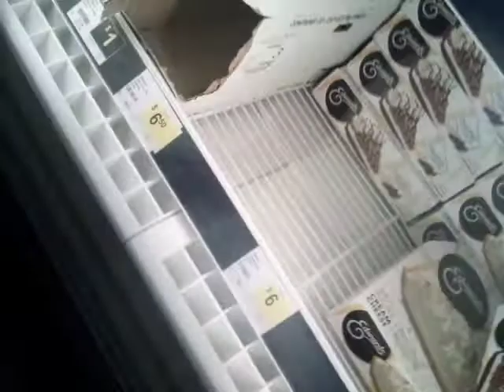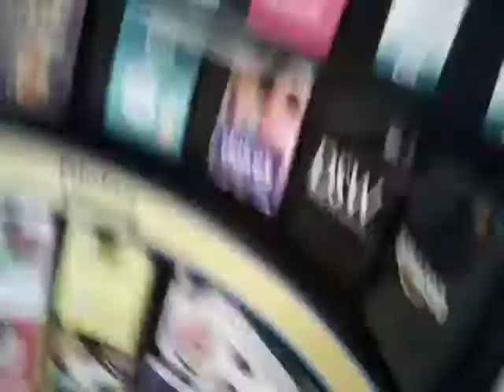going to dollar general